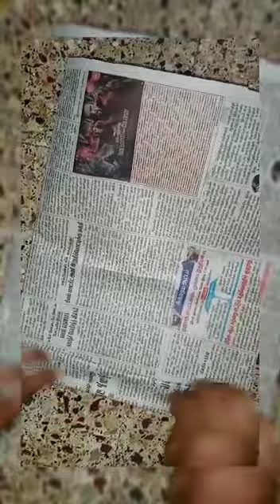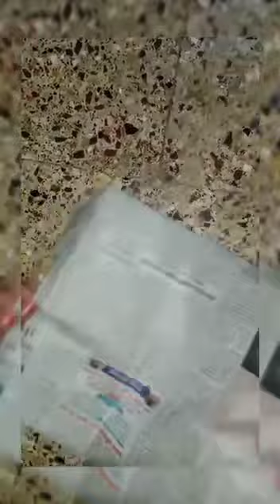2 minutes secret newspaper pouch.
*first take a one full newspaper.

*folde the paper and cut the paper correct size.

*folde the paper .one side small one side big

*than sticker that newspaper

*next down side folde  and sticker  the newspaper

 THINGS

1) old newspaper

2) gum

all finished you put things